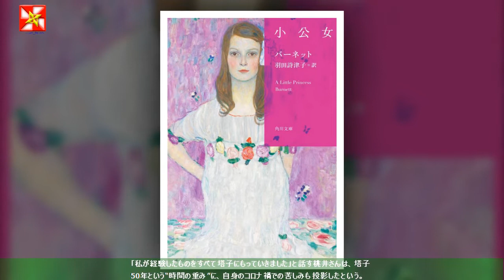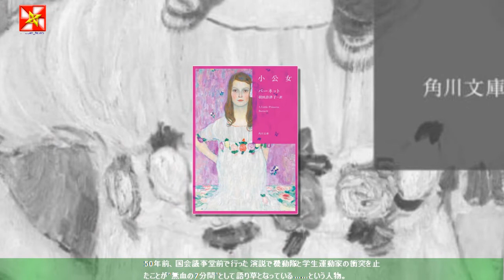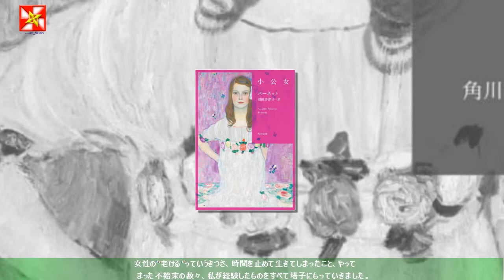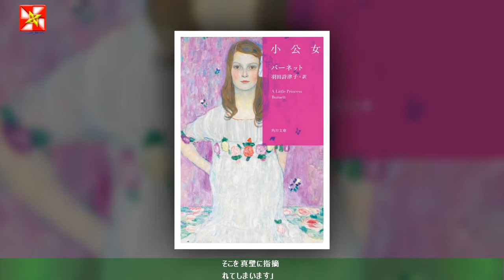桃井かおり：50年孤独の元学生運動家にコロナ禍の苦し投影 “理想のラストキャリア”も告白 「緊急取調室」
女優の桃井かおりさんが、天海祐希さん主演の連続ドラマ「緊急取調室」（テレビ朝日系、木曜午後9時）シーズン4の第1、2話にゲスト出演する。桃井さん演じる“黒い女神”と称された50年前の学生運動のリーダー大國塔子は、長年の沈黙を破ってハイジャックテロを起こし、主人公・真壁有希子（天海さん）ら緊急取調室（通称・キントリ）メンバーと対峙（たいじ）する。「私が経験したものをすべて塔子にもっていきました」と話す桃井さんは、塔子の50年という“時間の重み”に、自身のコロナ禍での苦しみも投影したという。